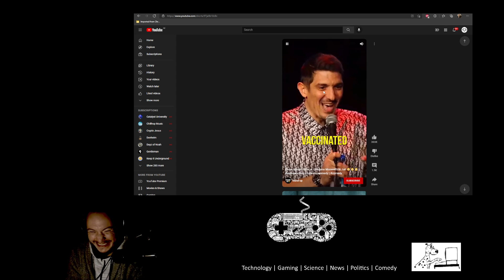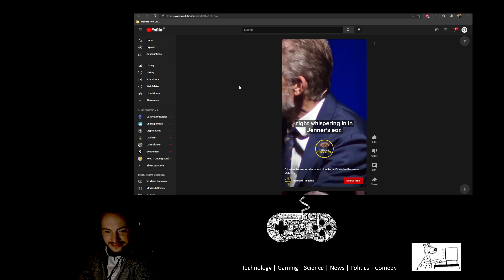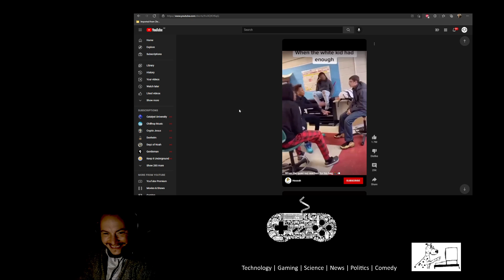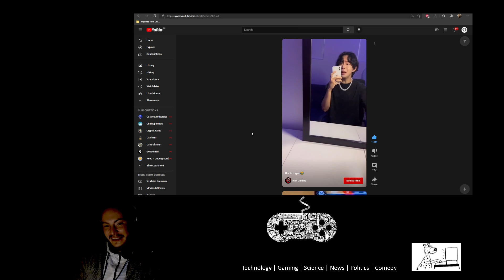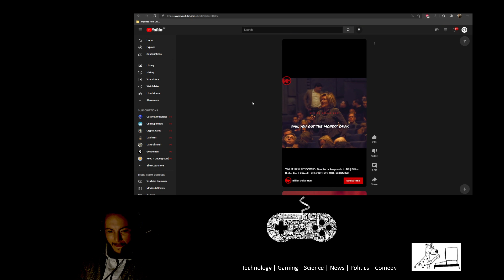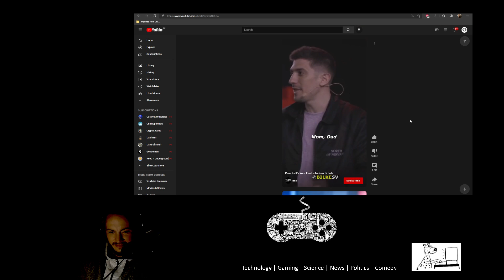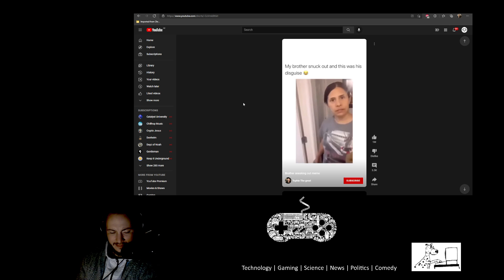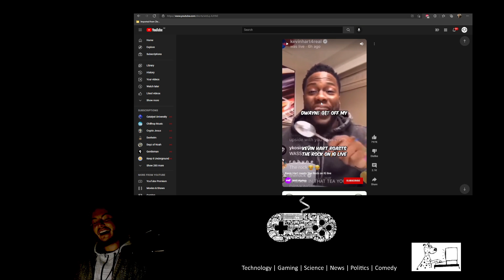Youtube Shorts Reaction Part 1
Reacting to some Youtube Shorts. Some of them were crazy funny. I think Im gonna do this more often. Let me know if you want to see more. Have fun folks.

Psychology | Philosophy | Comedy | Gaming | News | Trolling and more